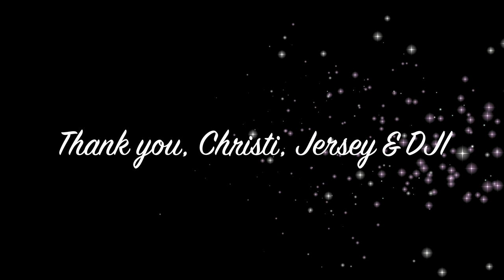2016 DJI Phantom 3 Pro - Snow and Rottweiler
DjI Phantom Pro 3, Reading MA, Jersey the Rottweiler